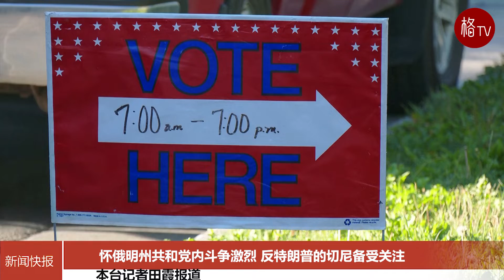怀俄明州共和党内斗争激烈 反特朗普的切尼备受关注